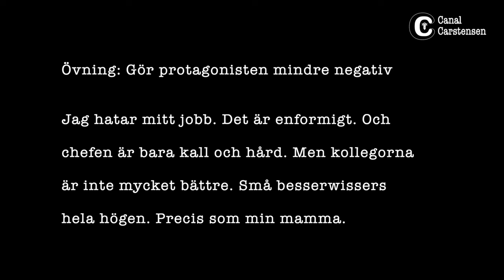Romanskrivarskolan #73: Se upp för det negativa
Ofta förväxlar vi författare negativitet med dramatik. Varför? För att det är lättare att vara negativ än positiv. Ofta låter vi karaktärerna sucka, klaga och vara irriterade istället för att göra dem drivande, påhittade och planerande. I längden blir det tröttsamt.

I det här klippet ger jag exempel på några varningstecken. Dessutom blir det förstås en övning.